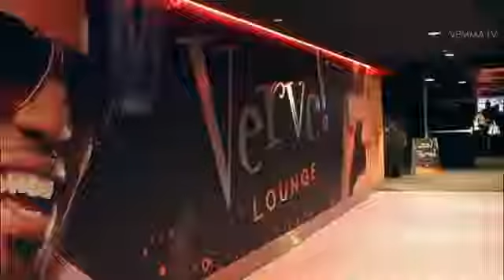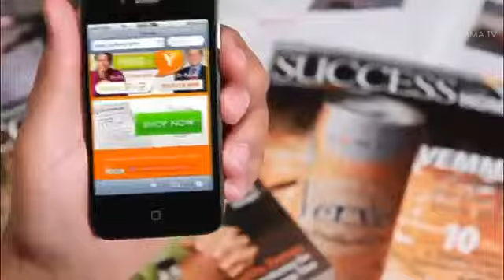Vemma International sei dabei wenn wir Geschichte schreiben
Das Geheimnis des Erfolgs mit VeMMA liegt darin, dass Produkte angeboten werden, welche die Menschen begeistert annehmen. Mit Deiner Weiterempfehlung kannst Du Dir auf sehr einfache Art und Weise neben- oder hauptberuflich ein solides Einkommen erwirtschaften. Dazu stellt Dir VeMMA alle Marketing-Werkzeuge wie eine GRATIS Webseite, eine GRATIS Smartphone App, ein bewährtes System und eine sich ständig erweiternde attraktive Produktpalette zur Verfügung. Zusätzlich wirst Du von Anfang an von unserem sehr erfolgreichen Team rund um Jessica und Hannes Sommer, Royal Ambassador, bestens unterstützt und erhältst volle Teilnahmeberechtigung am Auszeichnungs- und Anerkennungs-Programm. All dies bei voller Freiheit und Flexibilität betreffend Deiner eignen Zeit und Möglichkeiten, Dein Geschäft mit VeMMA aufzubauen.